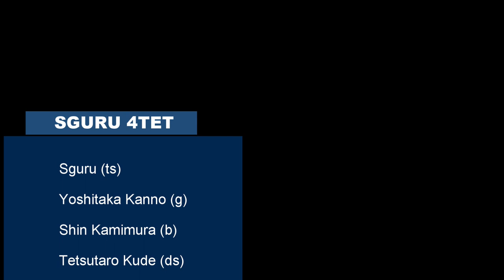Sguru 4tet Live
2022年４月13日(水)阿佐ヶ谷マンハッタンでの宮地スグル・カルテットのライブ動画。
出演：宮地スグル(ts)、菅野義孝(g)、上村信(b)、公手徹太郎(ds)
1. Signal (Jimmy Raney) (0:00)
2. The Red Door (Zoot Sims & Gerry Malligan) (8:23)
3. Tickle Toe (Lester Young) (18:26)
4. Darn That Dream (DeLange-Van Heusen) (26:23)
5. Hymn Of The Orient (Gigi Gryce) (36:30)

この日は、レギュラーの石渡雅裕(p)が病欠で急遽、菅野義孝(g)が参加してくれましたが、難曲の数々にもかかわらず素晴らしいサポートでした。

皆様の温かいドネーションをこちらでお待ちしております。